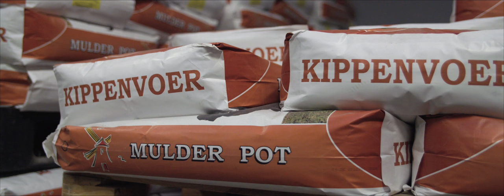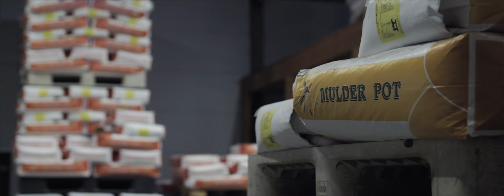Pekels Goud aflv 4 Molen Mulder Pot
In Aflevering 4 van Pekels Goud volgen we molenaar Henk Pot in Boven Pekela.

Pekels Goud
is een initiatief van de gemeente Pekela en is tot stand gekomen samen met inwoners van Pekela

Regie:
Jeanette Ritzema

Geluid:
Simon Koster

Redactie:
Herman Alink Nicolette Drenth Jeannette Ritzema Gijs Koerts Simon Koster Marietje Kruize Truus Ploeger Freddy Stotefalk Abel van der Veen

Camera, montage en eindredactie:
Martijn Pot

Drone beelden:
Vincent Lublink, DRAGenDROP

Project groep:
Jaap Kuin, Hennie Hemmes en Henk Mollema

PR en communicatie gemeente Pekela:
Heidi Eissens

met dank aan:
Pauline Broekema
Henk Pot
Marja Pot

Martijn Pot AV 2015